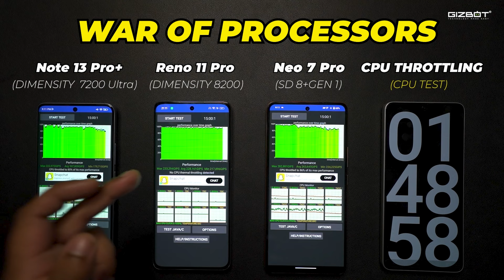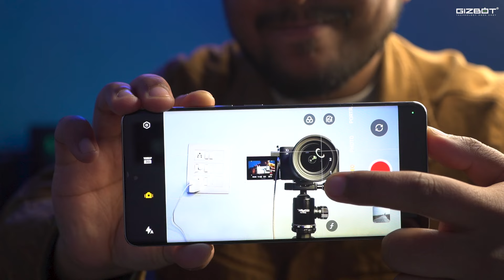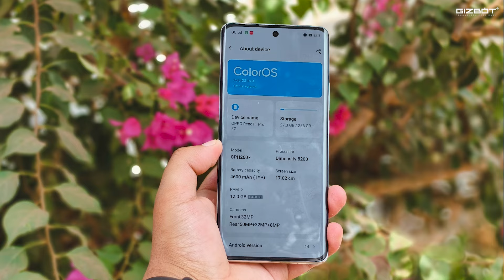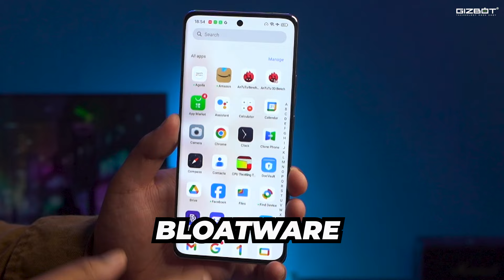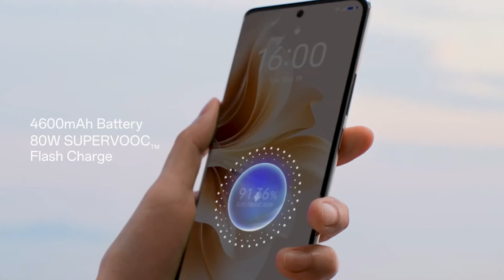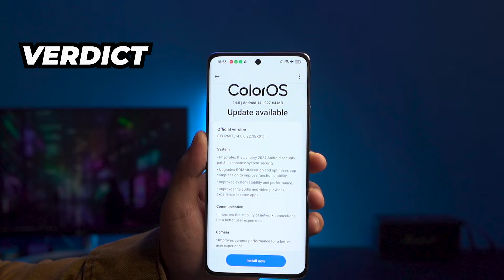Oppo Reno 11 Pro 📸 Camera & Performance: Review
~PR.168~##

Video Highlights:
0:00 Intro
0:15 Performance: Dimensity 8200
1:31 Camera: Video Test
2:51 Camera: Photo Test
3:56 Design
4:19 Cons: Reno 11 Pro
6:02 Verdict